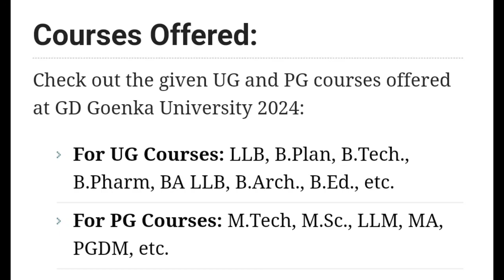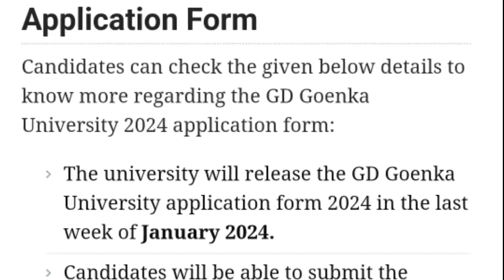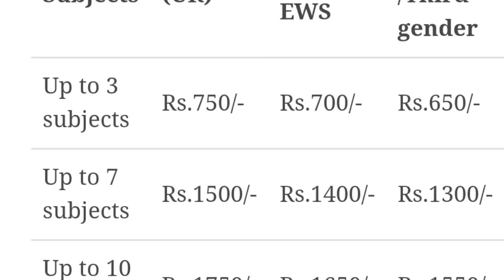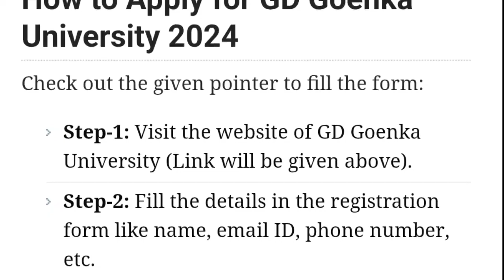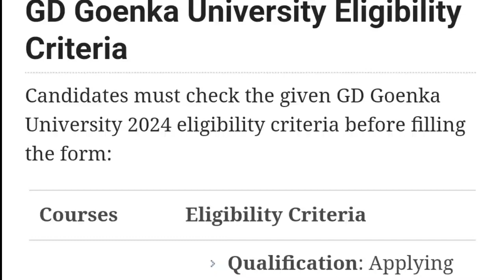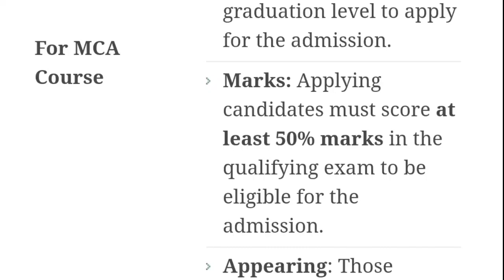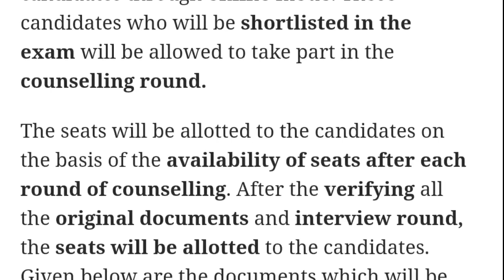GD Goenka University 2024 - Eligibility Criteria, Exam Date, Application form, Syllabus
GD Goenka University Full Details Explaination by multi degree education.

Is video me ham aapko GD Goenka University 2024 ki details dene waale hai.